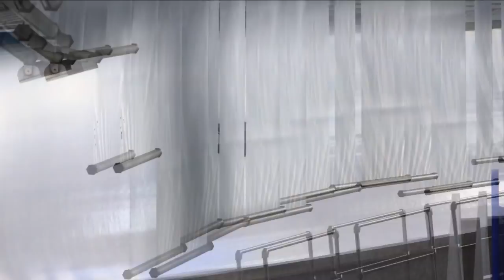Vancouver 2010 Official video game of the winter Olympics [HD] trailer #2 PS3 Xbox and PC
- Following the phenomenal worldwide popularity of Mario & Sonic at the Olympic Games, which has sold over 10 million copies worldwide, this fresh gaming experience will feature completely new Olympic Winter Games events from the official competition schedule including Alpine Skiing and Speed Skating with more events announced throughout the year.

Tailored to the specific system controls, Nintendo DS and Wii gamers will enjoy completely unique experiences thanks to each platform having its own specific gameplay features and modes. Players of all skill levels will enjoy the intuitive controls of both the Wii and Nintendo DS systems, in both single and multiplayer gaming modes. The Wii game will offer an even richer multiplayer experience offering co-op and competitive gameplay where the Nintendo DS brings an intense competitive element using the Nintendo DS wireless capabilities. Additionally, one of the new features to be found in Mario & Sonic at the Olympic Winter Games is the inclusion of the Wii Balance Board which can be used in some events featured in the Wii version, allowing for a more interactive and realistic gaming experience.

Published by SEGA® across Europe and North America, and published by Nintendo in the Japanese market, Mario & Sonic at the Olympic Winter Games is again licensed through a worldwide partnership with International Sports Multimedia (ISM), the exclusive interactive entertainment software licensee of the International Olympic Committee (IOC).

We are extremely happy to again team up with Nintendo and ISM on what promises to be another global success. says Naoya Tsurumi, CEO, SEGA of America and SEGA Europe. Sonic will partner with Mario once more beneath the spotlight of the legendary Olympic Games. Together they will face new athletic challenges that will provide gamers with more of the exciting experiences unique to this series.

SEGA has been a valued publishing partner of Nintendo for many years and Mario and Sonic at the Olympic Winter Games is the ultimate representation of that relationship, said Reggie Fils-Aime, president and COO, Nintendo of America. We look for this game to continue the tradition its predecessor started by bringing new events, new characters, and new gameplay experiences to fans worldwide.